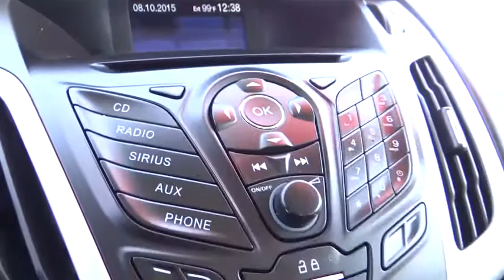2012 FORD FOCUS Reno, Carson City, Northern Nevada, Roseville, Sparks, NV CL452954T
2012 FORD FOCUS

AIR|CONDITIONING,ANTI-LOCK|BRAKES,AUTOMATIC|TRANSMISSION,FRONT|WHEEL|DRIVE,POWER|BRAKES,POWER|STEERING,POWER|WINDOWS,TILT|STEERING|WHEEL